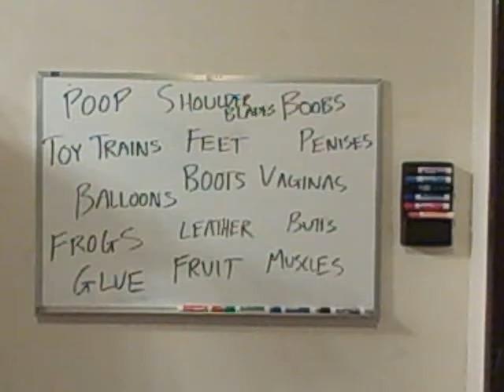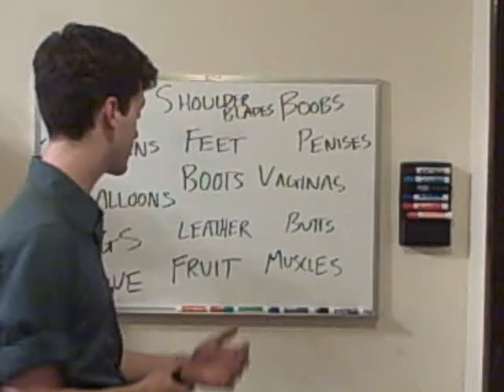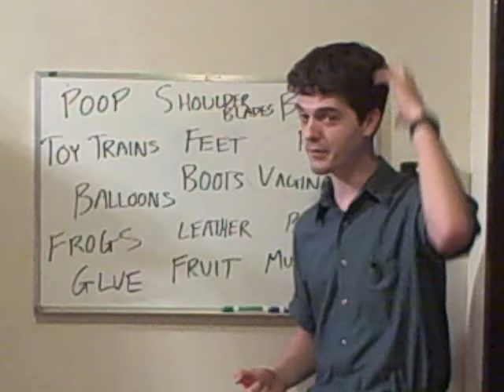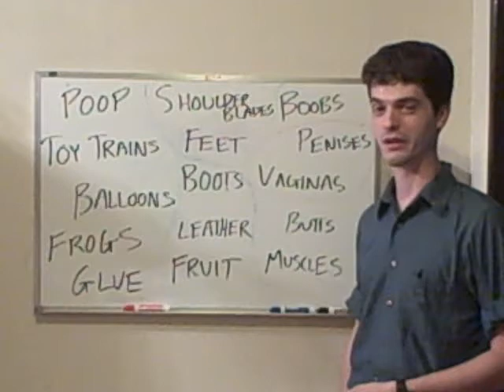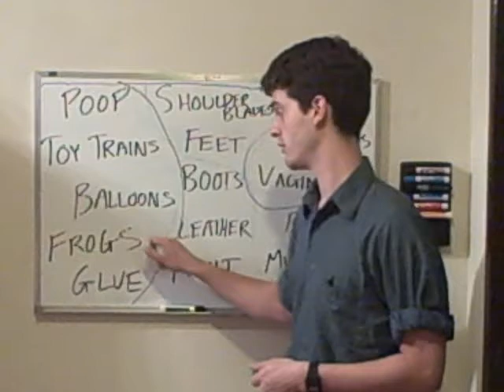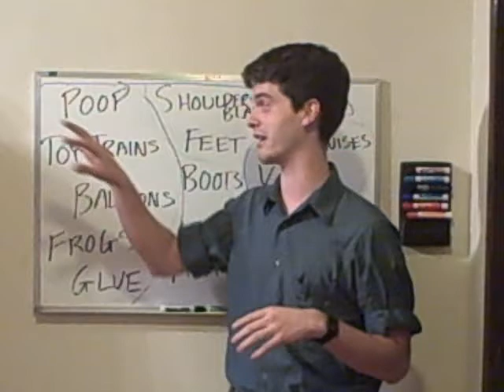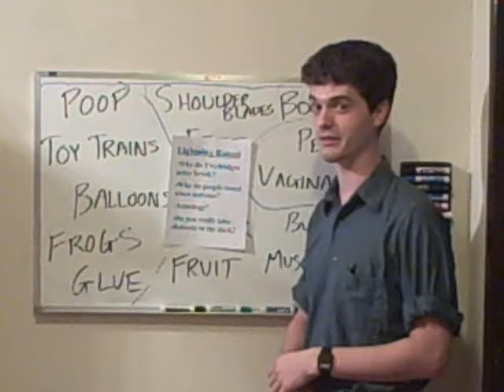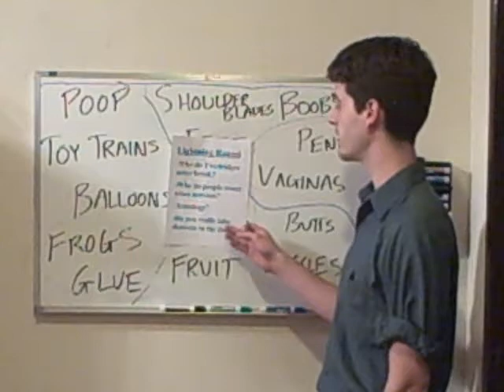Episode 4: Fetishes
My first take on this topic showed me that youtube, like most children, cannot fully accommodate my length... of discourse on the topic.  Hopefully this revised lecture will still clear up why you do that thing you do with coconut oil and lawnmowers.